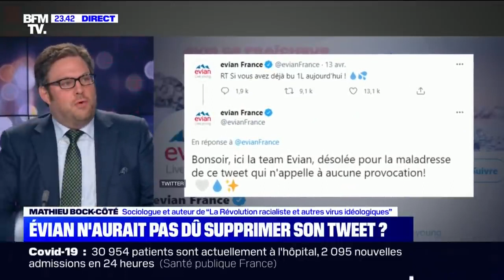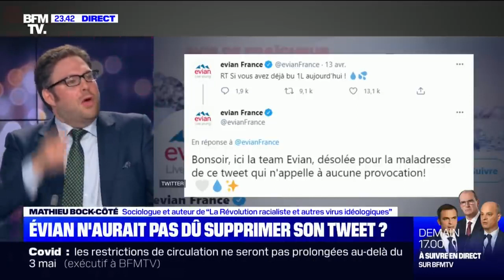Le sociologue Mathieu Bock Côté était l'invité de 22H Max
Mathieu Bock-Côté, sociologue et auteur de "La Révolution racialiste", était l'invité d'Aurélie Casse dans "22h Max" sur BFM.